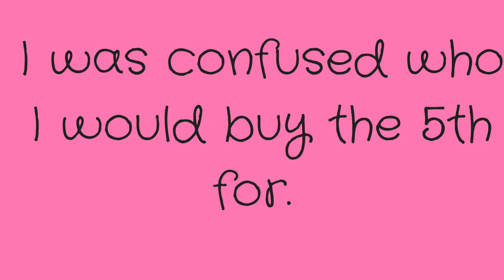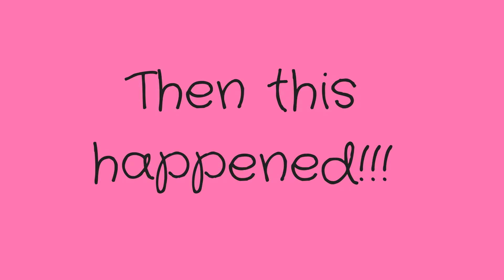Overwatch Golden Guns Pt 5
Since I have always found competitive Overwatch a chore, saving up golden gun points always takes quite a while. When I did have enough points it was always clear to me which hero deserved it, except this time...